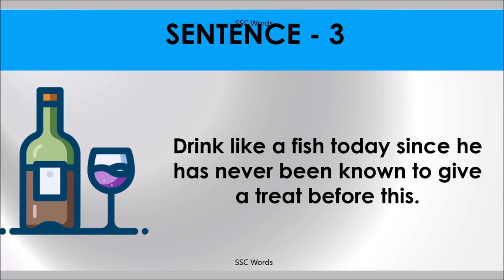Idiom 13 # DRINK LIKE A FISH # Meaning and five sentences # SSC Words